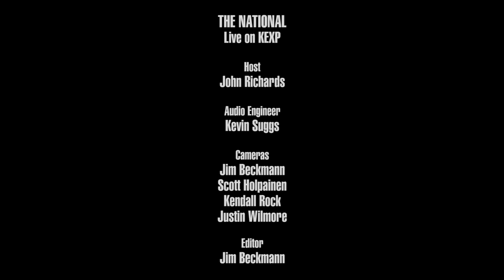The National - Rylan (Live on KEXP)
presents The National performing "Rylan" live in the KEXP studio. Recorded November 29, 2017.

Host: John Richards
Audio Engineer: Kevin Suggs
Cameras: Jim Beckmann, Scott Holpainen, Kendall Rock & Justin Wilmore
Editor: Jim Beckmann